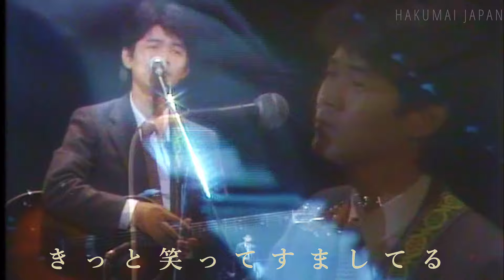涙嫌い 来生たかお namida girai song by Takao Kisugi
1978年来生たかお3作目By My Sideのアルバムにある一曲｡

同題名｢涙嫌い｣(1997年)で　来生えつこさんが短編小説を発表しているように
その歌詞にとても物語性のある作品になっています｡

　作曲:来生たかお
　作詞:来生えつこ
　編曲:松任谷正隆

　春のツアーが始まります!